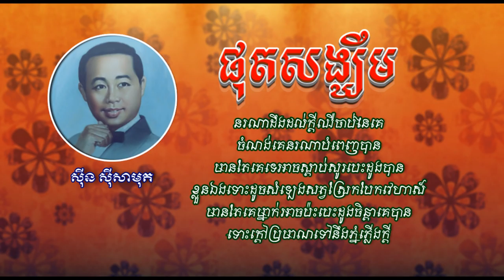ផុតសង្ឃឹម - ស៊ីន ស៊ីសាមុត - Phot Sang Khem - Sinn Sisamouth